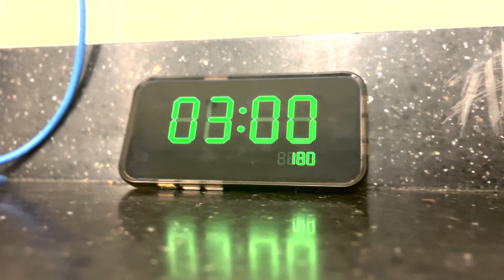Halloween Horror Video - AVTF 1 STUDIO 7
For Carrollton High School Video Production 1 class...our BEST HORROR VIDEOS of Fall 2023 as voted on by classmates! Students were given the assignment to use Horror camera angles and a Horror score to produce a classic horror video! This video was chosen as one of THE BEST of the class!!!